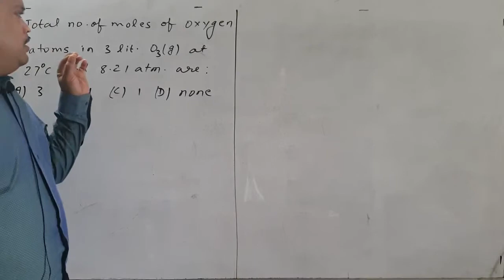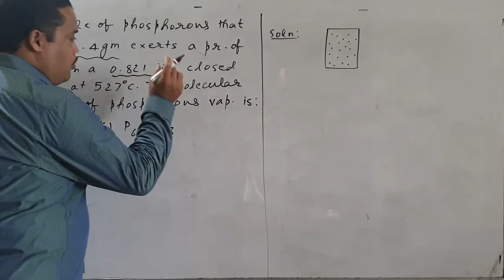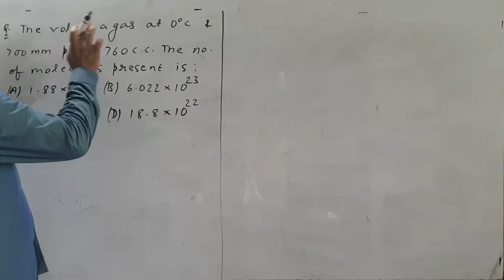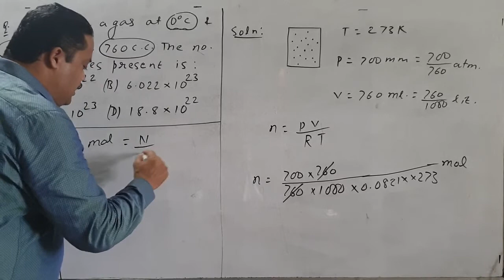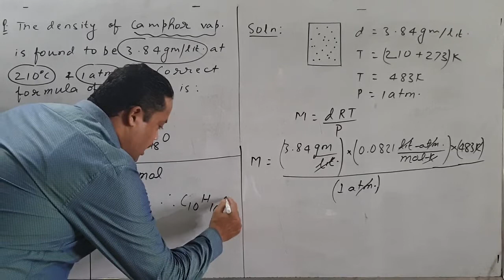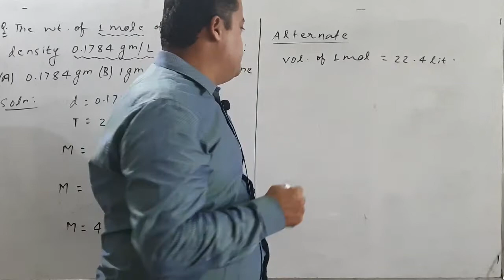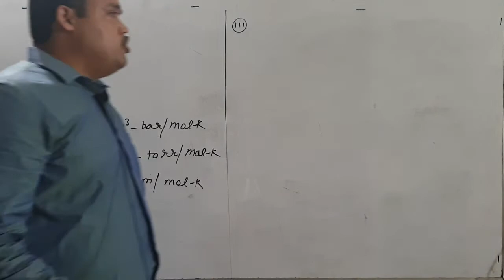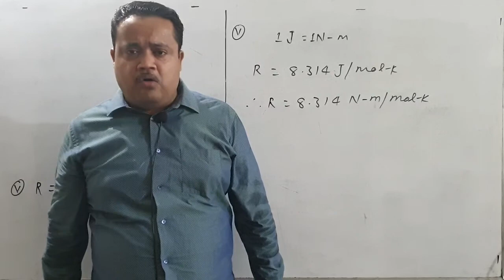Mole Concept, Lecture 17